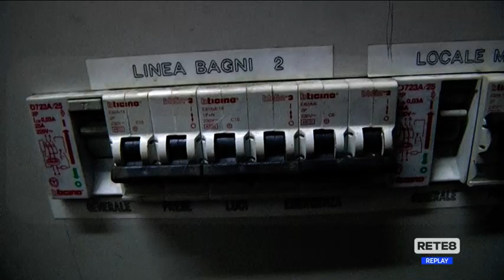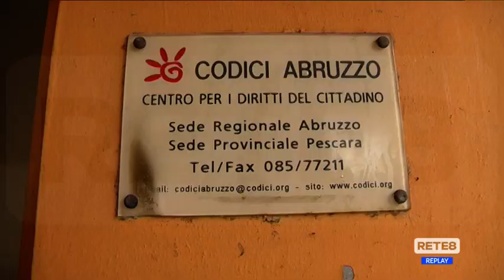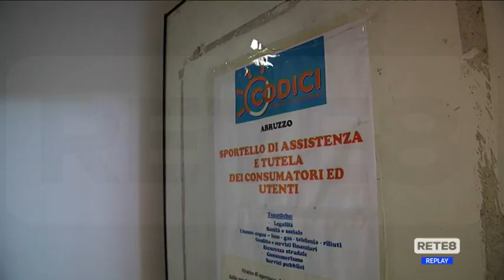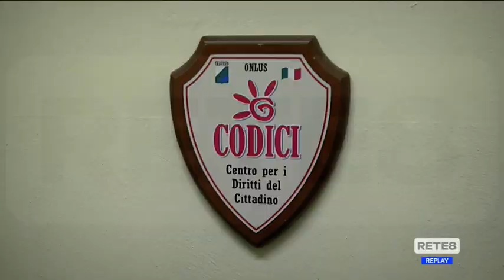Abruzzo - Bollette, esplode il contenzioso